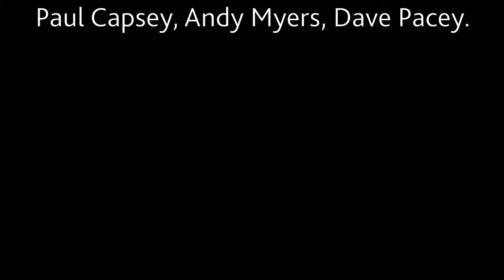Euphoria 2012 with music by Ros Lloyd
My very talented wife has made some music far better than my choice. I hope you enjoy. Freefly Euphoria currently rank 4th in the world.